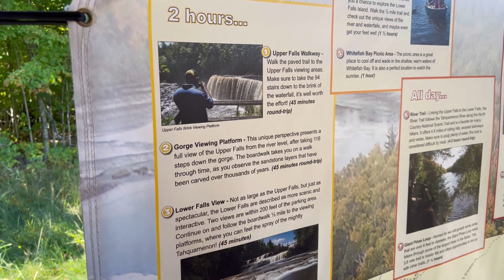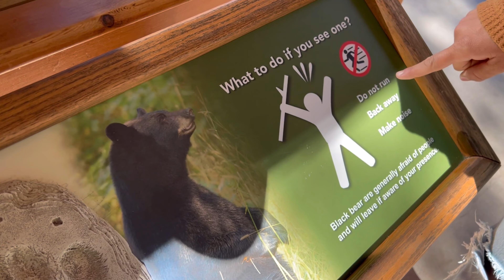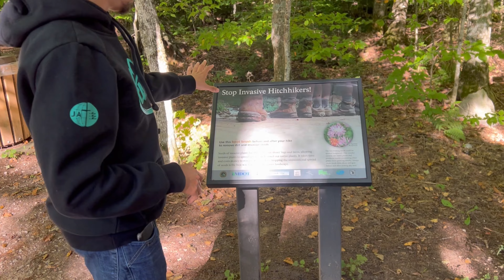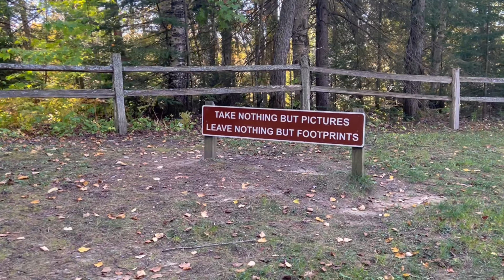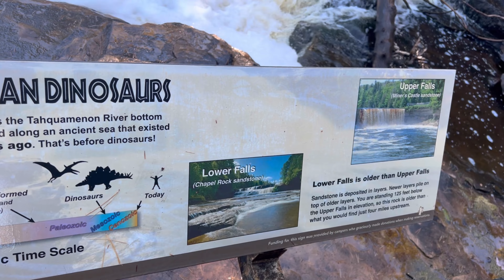Tahquamenon Falls - O Paraíso no Norte de Michigan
Explore a majestosa beleza natural do Parque Estadual Tahquamenon Falls, localizado no norte de Michigan. Descubra as deslumbrantes cachoeiras e trilhas panorâmicas que fazem deste parque um destino imperdível para os amantes da natureza. Deixe-se encantar pela paisagem exuberante e pelas águas cristalinas que tornam este lugar verdadeiramente especial. Venha conosco nesta emocionante jornada pelas maravilhas naturais do Parque Estadual Tahquamenon Falls.